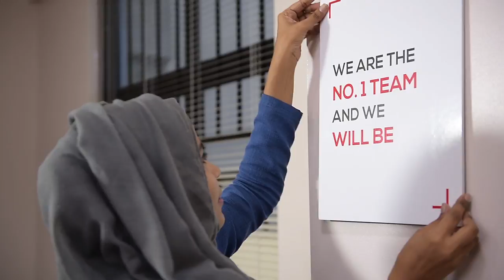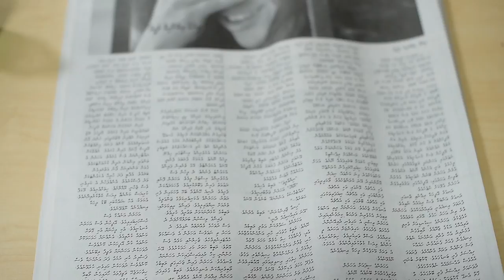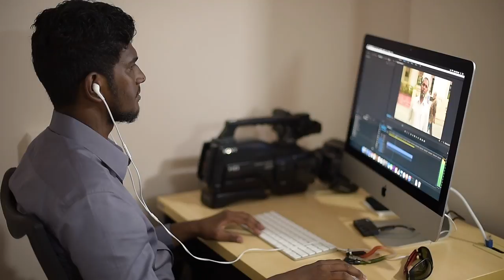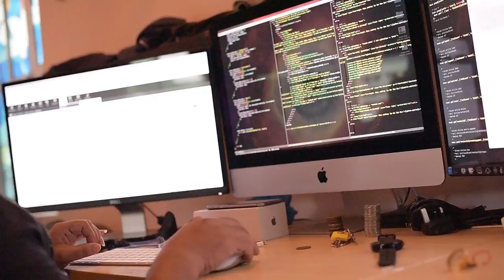MIHAARU Profile Video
Client: MIHAARU
Agency: Think Advertising